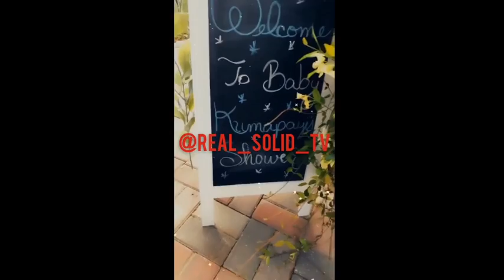Miss Rici Returns Home For Sister Baby